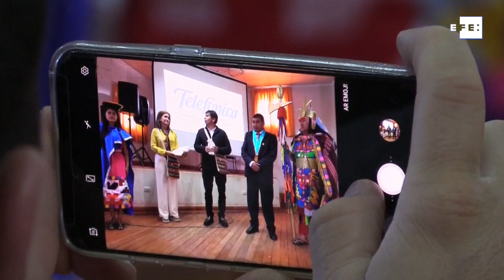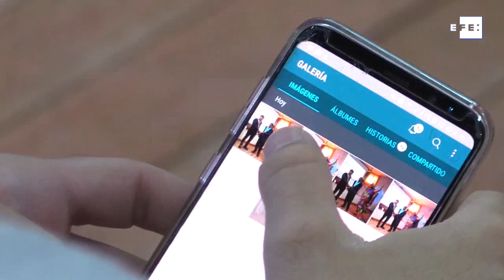Informe revela el aporte de la inversión española al PIB peruano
Lima, 29 nov (EFE).- La inversión española contribuyó con unos 40.000 millones de dólares a la economía peruana entre 1993 y 2019, el equivalente a un 1% anual del PIB del país andino a lo largo del mismo período, según revela un informe de la Cámara Oficial de Comercio de España en el Perú y la Universidad del Pacífico.